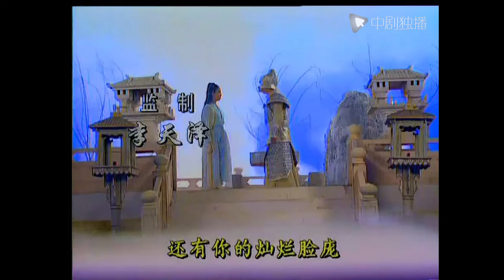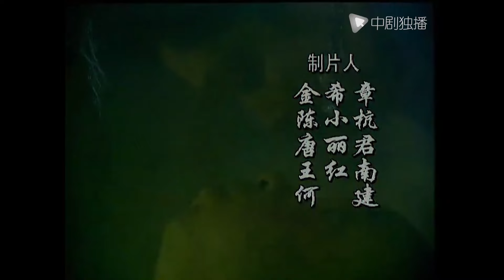春光灿烂猪八戒 第18集 （徐峥、陶虹、孙兴、陈红 领衔主演 ）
► 剧情介绍：该剧描述了一段感人肺腑的爱情故事，跌宕起伏的精彩故事，徐峥活泼精湛的演技让人捧腹大笑，故事的结局也让许多人不禁留流下了泪水，更值得一提的是剧中的两位主演，徐峥与陶虹也因此邂逅了一段真挚的感情，并且结为夫妻，传为演艺圈的一段佳话。